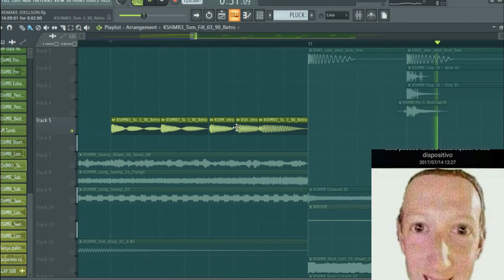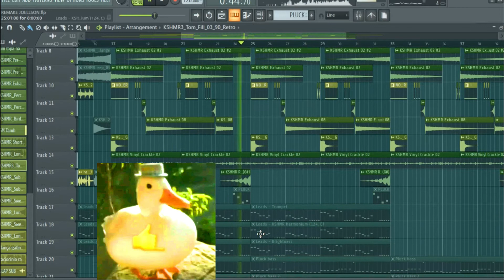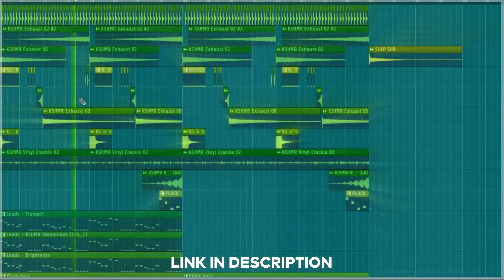[FREE FLP SLAP HOUSE ] KVSH, Breno Rocha Feat. NoOne - Sede Pra Te Ver ( JOELLSON Remake )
free flp lhq style
lithuania
black.black
black.black free flp
black.black tutorial
black.black new
lithuania hq
lithuania hq flp
lithuania hq free flp
lithuania hq tutorial
lithuania hq new
lithuanian bass
lithuanian bass flp
lithuanian bass free flp
lithuanian bass tutorial
lithuanian bass new